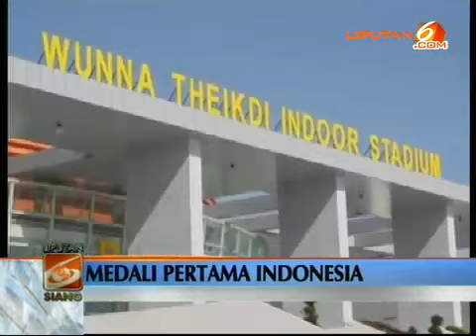Sea Games 2013 Myanmar Atlet Wushu Putri Sumbang Emas Pertama Indonesia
Sea Games 2013 Myanmar- Kontingen Indonesia akhirnya meraih medali emas perdana di SEA Games 2013 di Myanmar. Emas pertama Indonesia diraih atlet wushu putri, Lindswell.